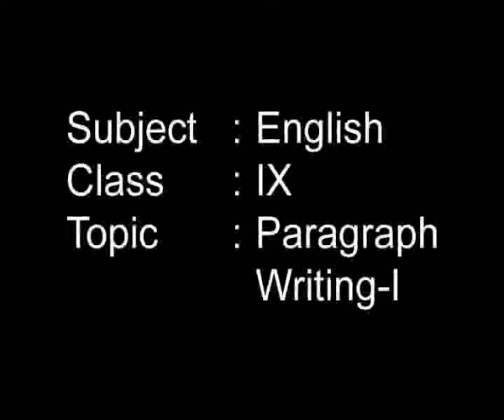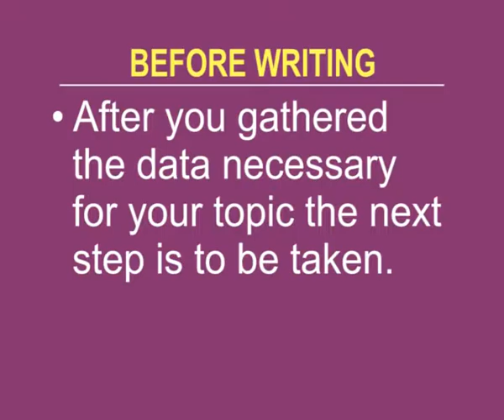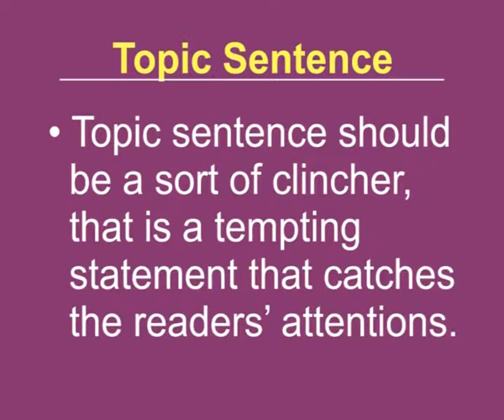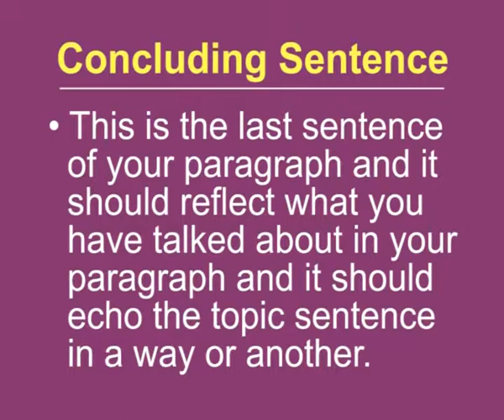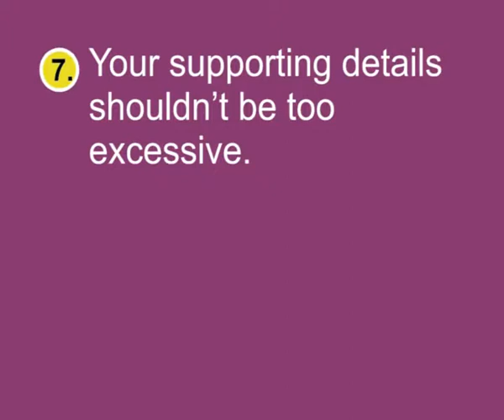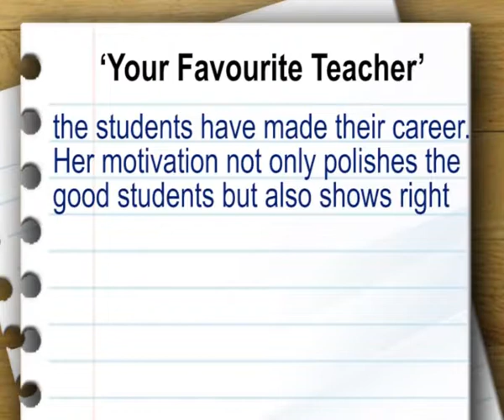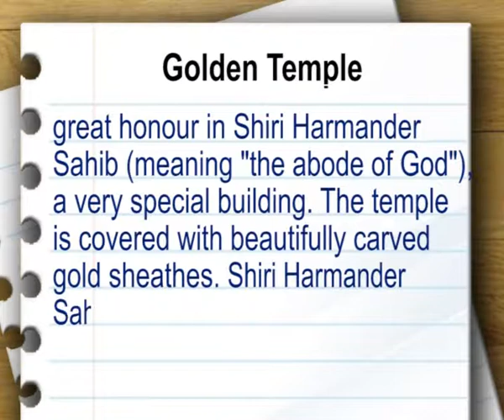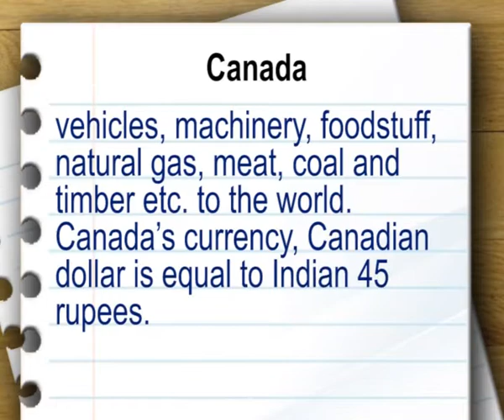English c9 j 46 Paragraph writing part I 1